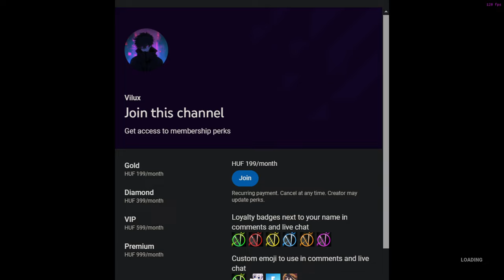DBD Gyilkos nézetek #8 Újra itt?! ☠️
Yo! Sok sok idő után, ismét itt a következő Gyilkos nézetek ! ☠️

🔥💲Olcsó játékok!💲🔥
ENEBA - Olcsó játékok! (PS4, Xbox, PC)!

🔥Gép Config🔥
►Videó felvevő: OBS
►Egér: Asus rog gladius origin 2
►Billentyűzet: RedDragon
►Mikrofon: Hyper X
►Egérpad: GMB Gaming
►Füles: JBL vezeték nélküli
►Gamepad: XBOX
►Kormány: Spirit Of Gamer Race Wheel PRO
►VR: Oculus Rift CV1